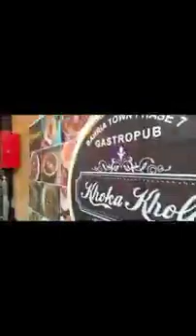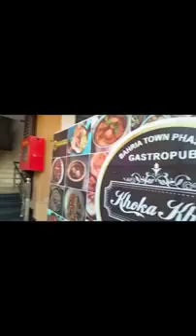26 April 2024